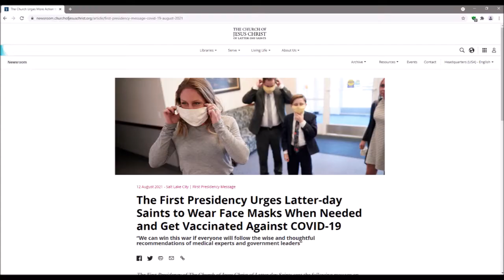YouTube Forces LDS Church to Recant Rather Than Ban All Channels!!!